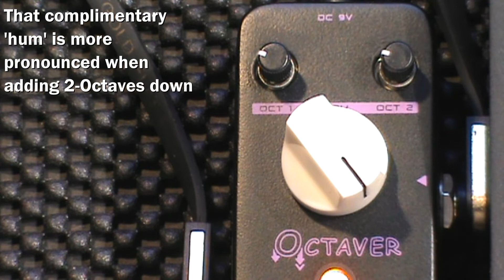Sonicake's Octaver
All analog, this mini pedal makes a big impact on bass, rhythm and lead. It offers one octave down, two octaves down, and a separate mix for both. Even the dry has a separate mix/volume, for a wide range of combinations to provide thickness and depth to a tone.